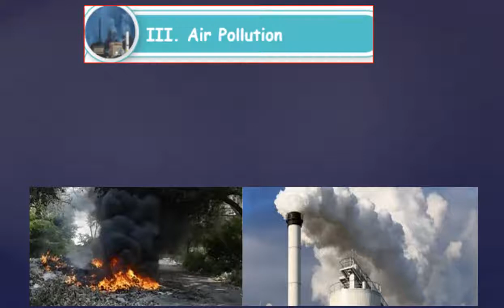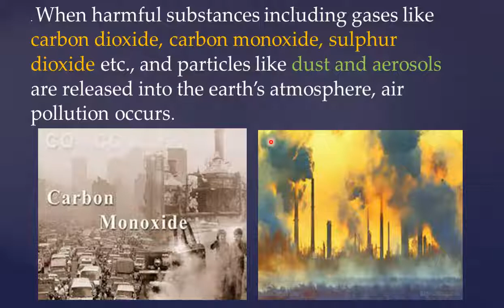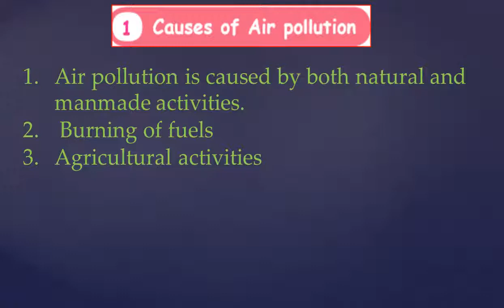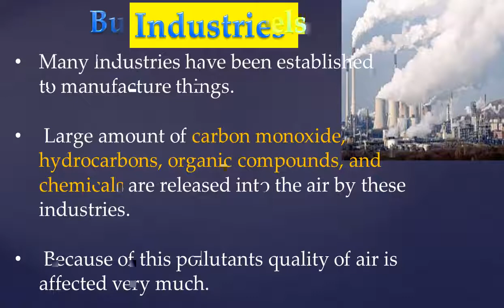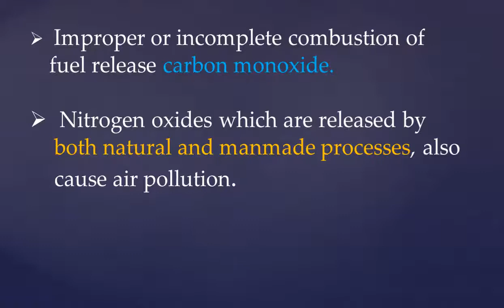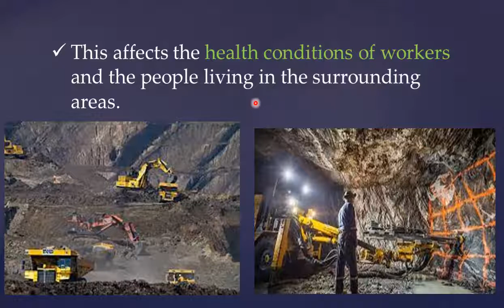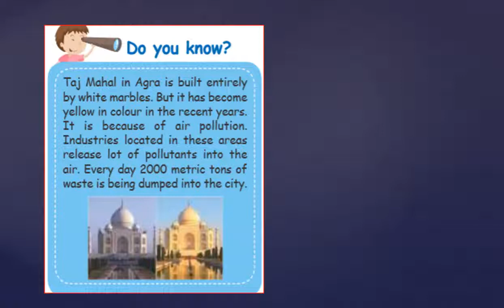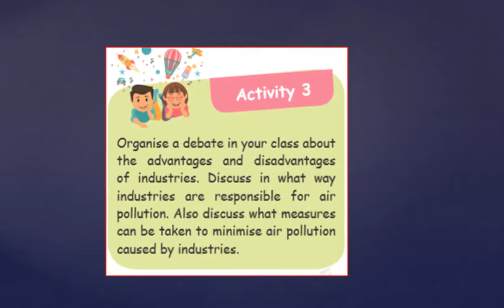3.AIR (Part-3) Air pollution Explained in tamil 5th std science Term 3 Lesson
UNIT-2 Animals lesson Link